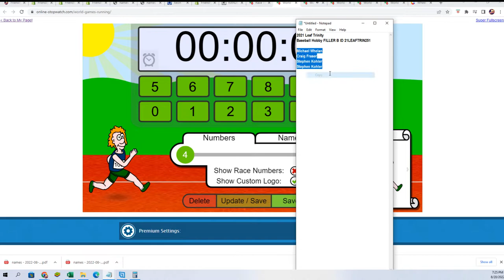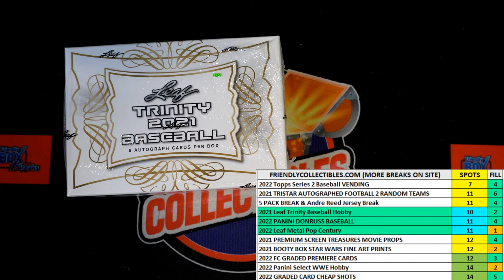2021 Leaf Trinity Baseball Hobby FILLER B ID 21LEAFTRIN251